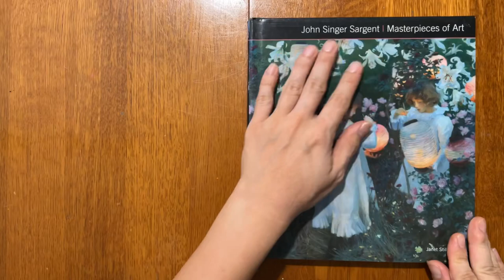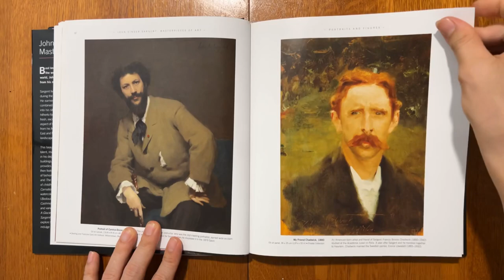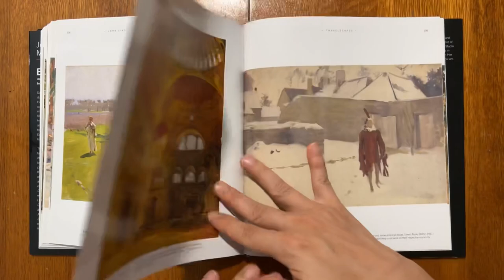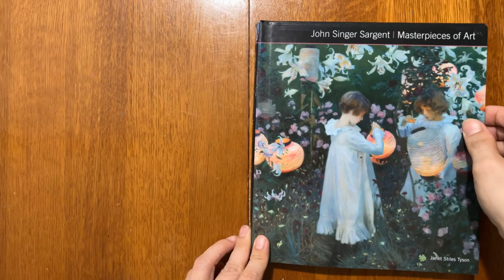John Singer Sargent | Masterpieces of Art by Janet Stiles Tyson - Book flip through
book Flipping through 128 pages of the ‘John Singer Sargent, Masterpieces of Art’ book.